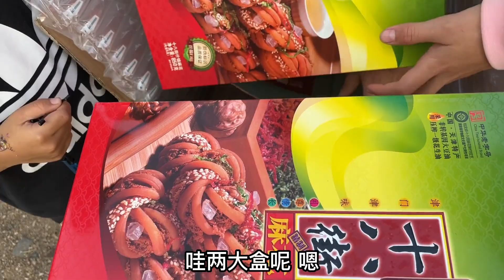姐俩带来神秘快递，孩子们满眼期待来围观，姥姥却遇到啥困难？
【东北大小姐】姐俩带来神秘快递，孩子们满眼期待来围观，姥姥却遇到啥困难？

延边双胞胎姐妹 姐姐的视频